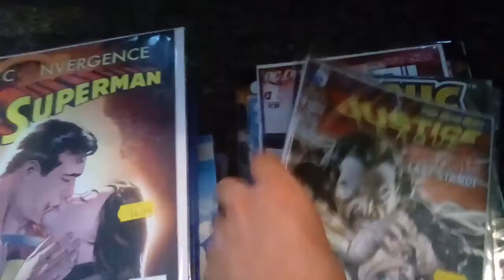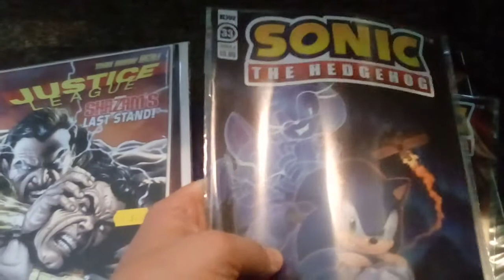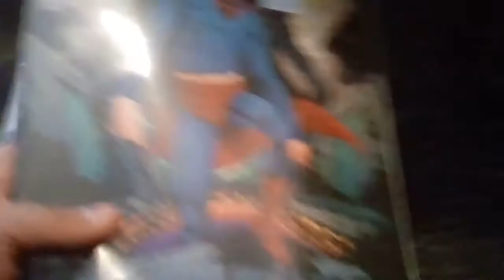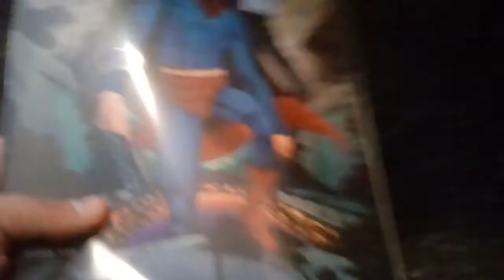Birthday Pick up 4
New birthday stuff